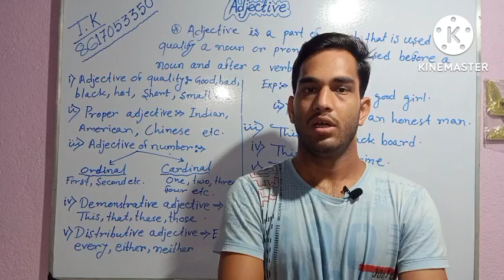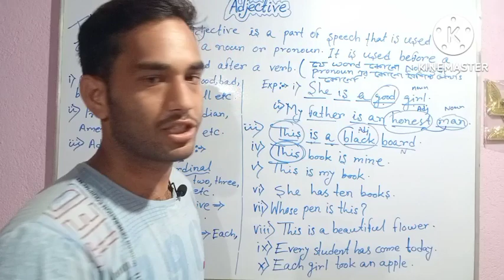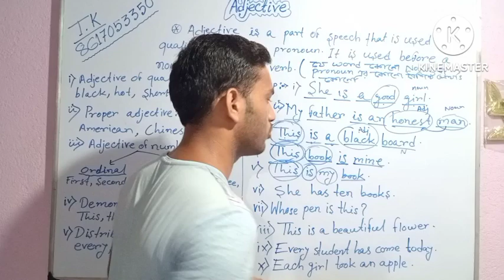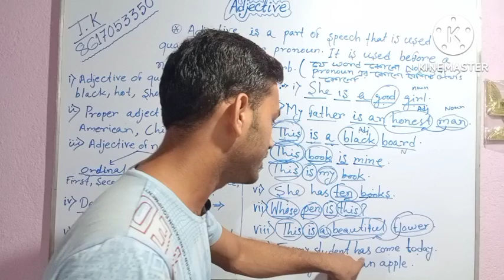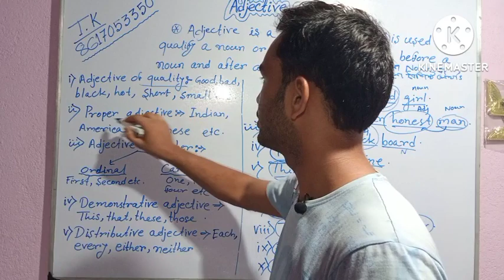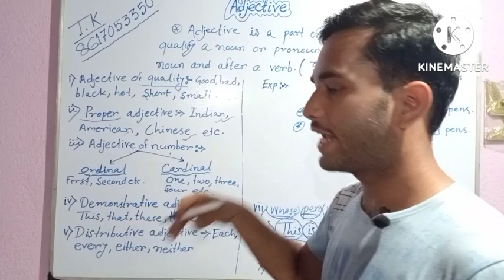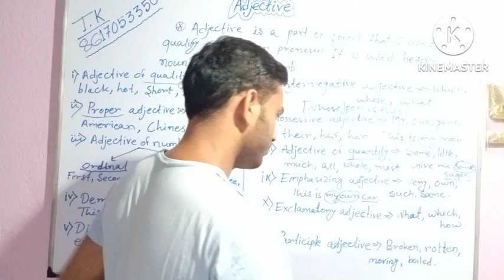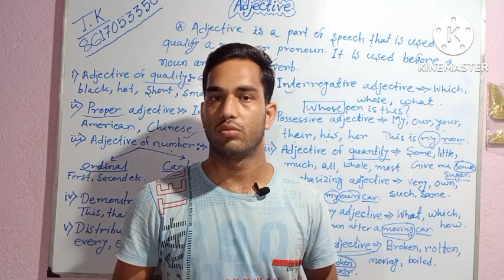Adjective complete video...(সমস্ত ধরনের adjective একটি মাত্র video তে) মাত্র 34 মিনিটে সব complete